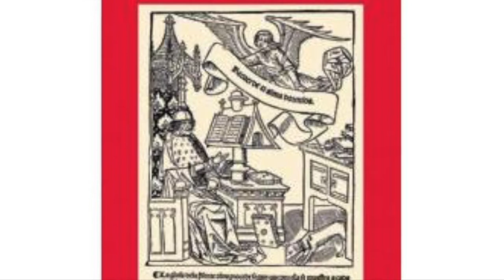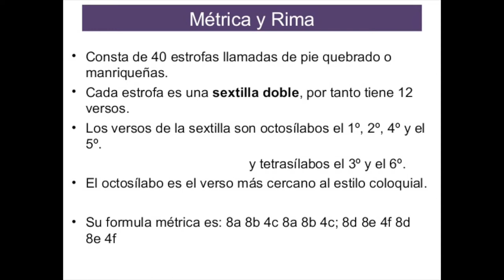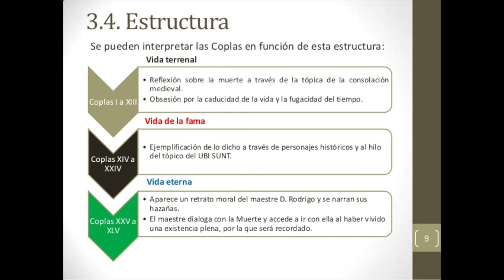JORGE MANRIQUE.Colegio San Gabriel Flipped School.